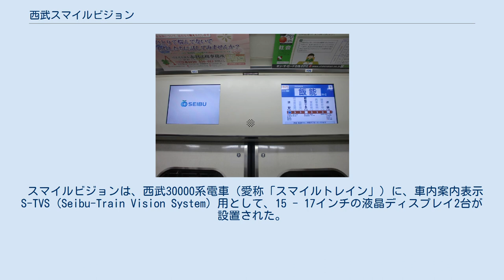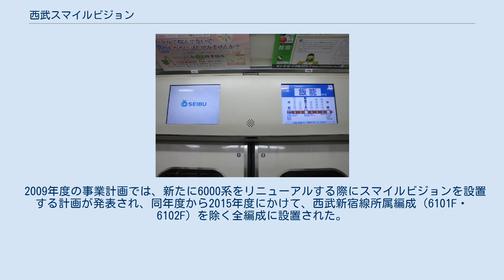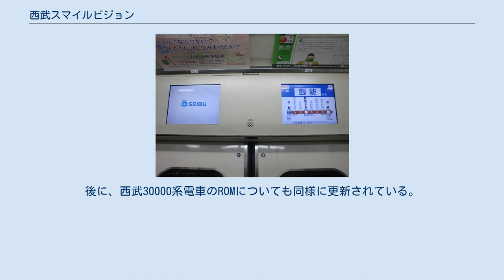西武スマイルビジョン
6000系6109Fに設置されている西武スマイルビジョン （2010年1月23日、東京地下鉄副都心線渋谷駅停車中に撮影） 西武30000系（7次車以降）の西武スマイルビジョン（2014年01月05日撮影） 西武スマイルビジョン（せいぶスマイルビジョン）は、西武鉄道のデジタルサイネージを用いた動画車内広告の総称。
略称は「スマイルビジョン」。
車内の乗客用ドアの客室側上部に設置されている。
 スマイルビジョンは、西武30000系電車（愛称「スマイルトレイン」）に、車内案内表示S-TVS (Seibu-Train Vision System) 用として、15 - 17インチの液晶ディスプレイ2台が設置された。
東急電鉄の「TOQビジョン」などと同様に音声は流れない。
 システム装置およびディスプレイ画面はともに三菱電機製で、デジタル伝送のDVDレベルの高画質として見やすさの向上を図っている。
なお、西武鉄道では自社グループに広告代理店を持っていない。
 2台のうち、左側は動画広告用画面で企業などのコマーシャルが放映される。
基本的には西武グループ（グループ内企業や、埼玉西武ライオンズなど）に関するものや、秩父・西武園ゆうえんちなどの西武沿線観光情報が中心である。
この動画広告は、主要駅に設置された高速無線通信（ミリ波装置）から各車両へ配信している。
 かつては、西武鉄道で車内広告と共に展開していた『ケロロ軍曹』や『妖怪ウォッチ』とのコラボレーションによるマナーCMも放送されていた。
西武鉄道グループとコラボレーションしたアニメ（『DIVE!!』『月がきれい』『ラブライブ!サンシャイン!!』など）のCMを流すこともある。
 右側は運行情報用画面で、列車種別・行先、停車駅、現在位置、乗り換え、所要時間目安（停車駅と主要駅までの所要時間、ラッシュ時間帯やダイヤ乱れ時には非表示）、扉開閉予告、駅設備案内、自社線運行状況、急停車注意案内、車内マナー案内など、様々な情報を表示することができる。
 2009年4月頃から、秩父鉄道、東京地下鉄（東京メトロ）、多摩都市モノレール、東武鉄道、東京都交通局（都営地下鉄）、東日本旅客鉄道（JR東日本）の運行状況を表示できるようになった。
同時に自社線での振替輸送実施時にはその案内を表示する。
これらの情報はFOMA回線を使用しタイムリーな情報を提供することができる。
また、実際の運行情報と異なるものを表示したときなど画面の表示トラブル時には発生時は西武鉄道のコーポレートマークのみを表示する。
 2009年度の事業計画では、新たに6000系をリニューアルする際にスマイルビジョンを設置する計画が発表され、同年度から2015年度にかけて、西武新宿線所属編成（6101F・6102F）を除く全編成に設置された。
 東京メトロ副都心線を経由しての東急東横線やみなとみらい線への直通運転開始を前にROMが順次更新され、東横線・みなとみらい線への直通に対応した画面に更新されている。
後に、西武30000系電車のROMについても同様に更新されている。